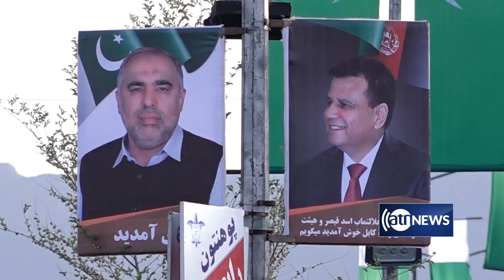Parliament to summon security officials after Pakistan delegation's visit to Kabul canceled